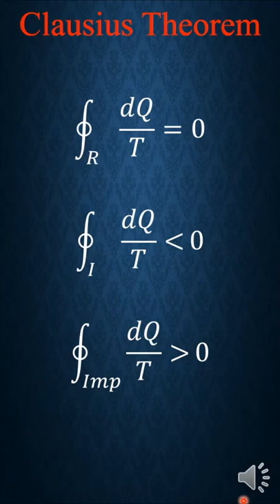Clausius Theorem of Entropy | Clausius Inequality | Thermodynamics Lectures In Hindi and English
Clausis Theorem: The cyclic integral of ∂Q/T for a reversible cycle is always equal to zero.
The cyclic integral of ∂Q/T for an irreversible process is always less than ∂Q/T for a reversible process (both operating between the same temperature limits).
What is Entropy? Entropy Kya Hoti Hai?
What do you mean by Degree of Randomness?
What is the Change in Entropy in a thermodynamic process
Thermodynamics
Mechanical Engineering Concepts within a Minute
Relation between Second Law of Thermodynamics and entropy

Clausius Statement: It is impossible to construct a device which operates in a cycle that transfers heat from a cooler body to a hotter body without any work input.
Kelvin Planck Statement: It is Impossible for a heat engine to produce net work in a complete cycle if it exchanges heat only with bodies at a single fixed temperature.
The second law of thermodynamics is a physical law of thermodynamics about heat and loss in its conversion. It can be stated in various ways, the simplest being "Not all heat energy can be converted into work in a cyclic process".
The second law of thermodynamics in other versions establishes the concept of entropy as a physical property of a thermodynamic system.

Entropy: A thermodynamic quantity representing the unavailability of a system's thermal energy for conversion into mechanical work, often interpreted as the degree of disorder or randomness in the system.
The second law of thermodynamics says that entropy always increases with time.